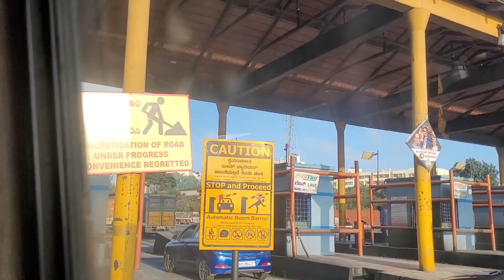ಕೋತಿಗಳು ಭಯದಿಂದ VLOG ಮಾಡೋಕೆ ಆಗಿಲ್ಲ ಸ್ವಾಮಿ | Part 7 | Pamba To Bangalore | Sabarimala vlog